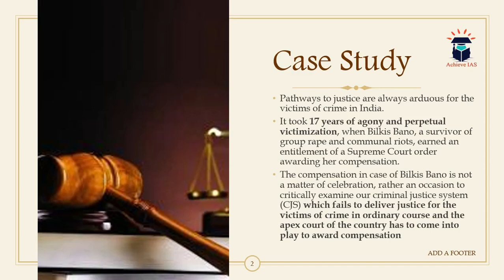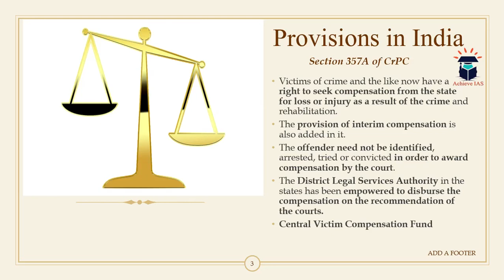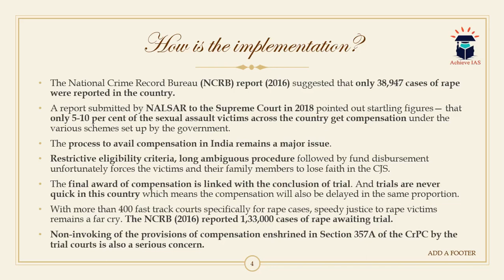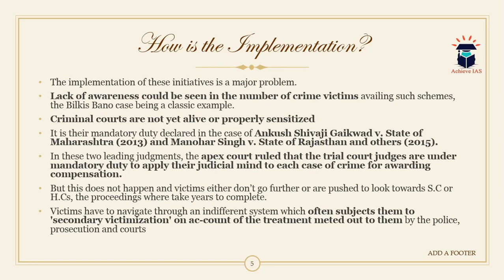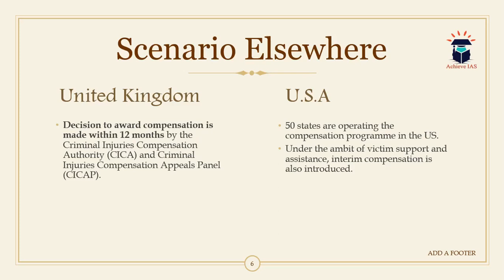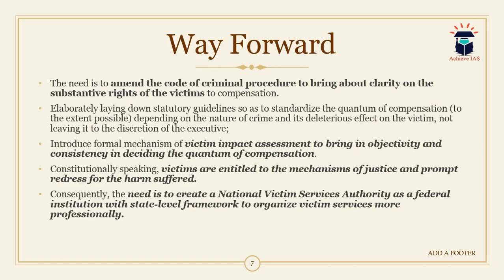How Victim of Crime suffers in India, Achieve IAS